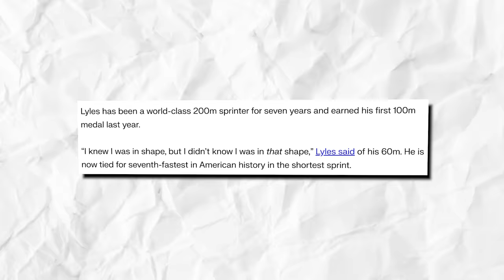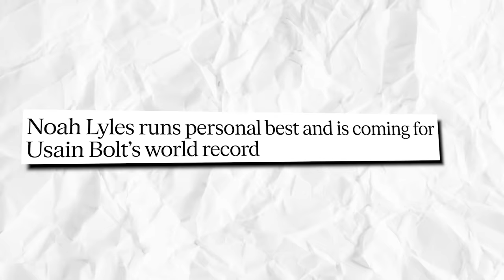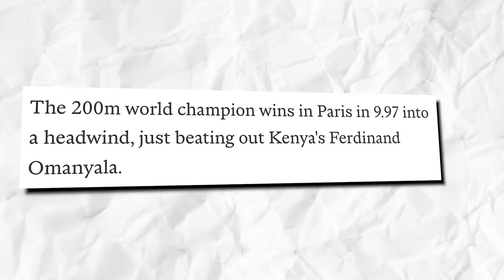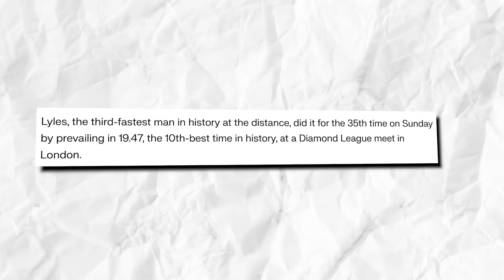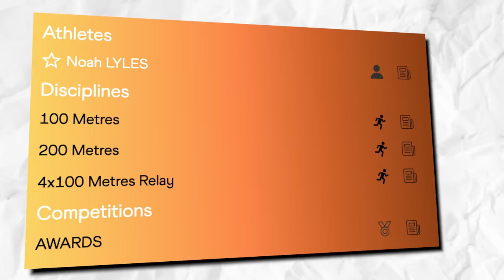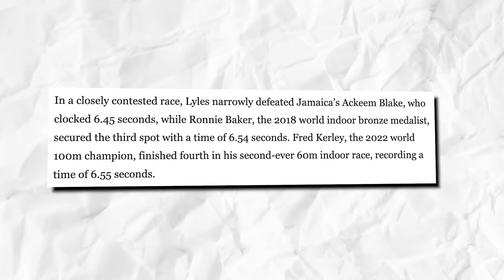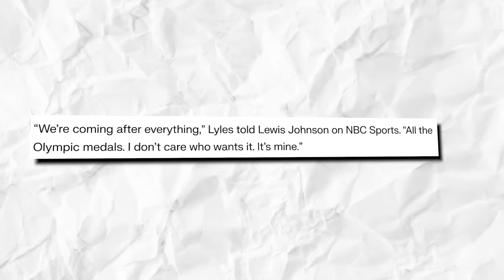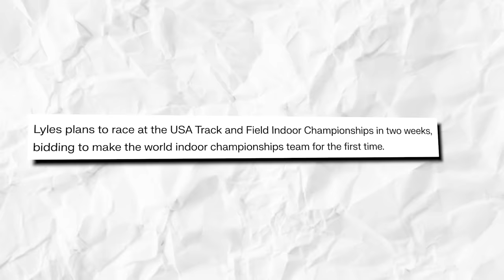The Noah Lyles Situation Is Getting OUT OF CONTROL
The way he says it, it’s as if it’s as simple as easy as that. But since we’re talking about Noah Lyles, who knows, right? After all, it is Noah Lyles, who, time after time, has proven that he is one of the best athletes of his generation. In fact, he aims to surpass Usain Bolt’s legacy!

With the Paris Olympics in sight, Noah Lyles seems to be working double time to either win his target number of gold medals or surpass Bolt’s records - or both. Well, he appears to be off to a great start as he crushed his personal best in the 60m to open the Olympic year in earnest.

No one can say that he’s once again ready to dominate the track, especially after his remarkable season last year. On that note, let me give you a brief recap of the unbelievable heights - or more accurately, times - noahLyles had last season!

Just like he did a few days ago, Noah Lyles ran a personal-best time in trackandfield the 60m at the 2023 New Balance Indoor Grand Prix in Boston with 6.51 seconds